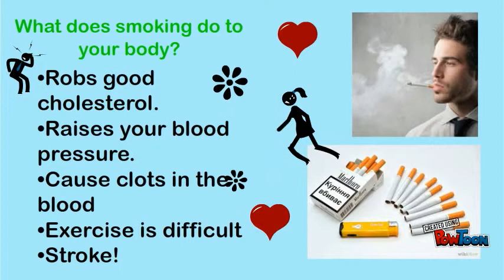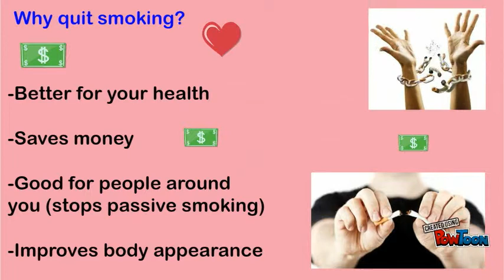Be smart don't start! (pumped.ie video)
Assignment for pumped.ie about smoking. Aron Jones, Amy Nelson and Lisa Mc Loughlin.-- Created using PowToon -- Free sign up -- Create animated videos and animated presentations for free.  PowToon is a free tool that allows you to develop cool animated clips and animated presentations for your website, office meeting, sales pitch, nonprofit fundraiser, product launch, video resume, or anything else you could use an animated explainer video. PowToon's animation templates help you create animated presentations and animated explainer videos from scratch.  Anyone can produce awesome animations quickly with PowToon, without the cost or hassle other professional animation services require.